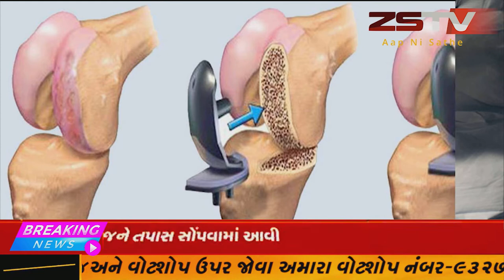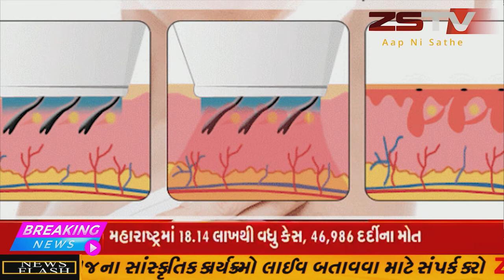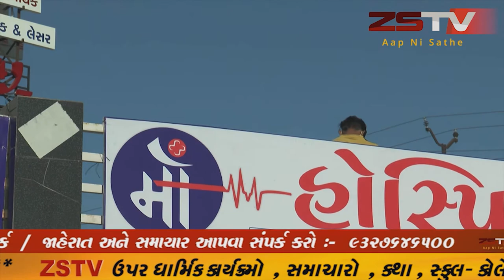માલપુર તાલુકાના ચોરીવાડ ગામે થયો ફરી એકવાર અકસ્માત